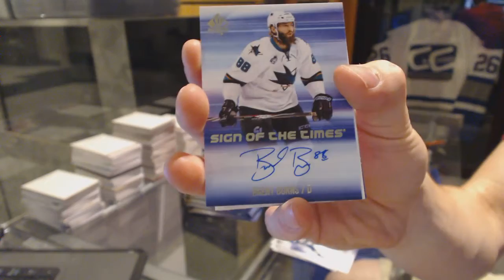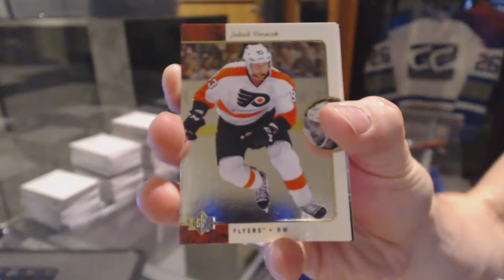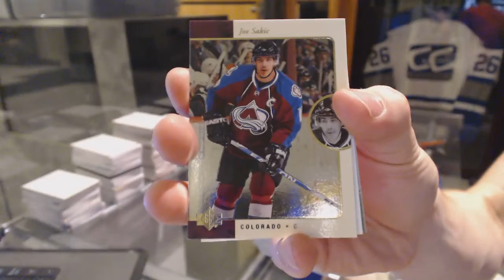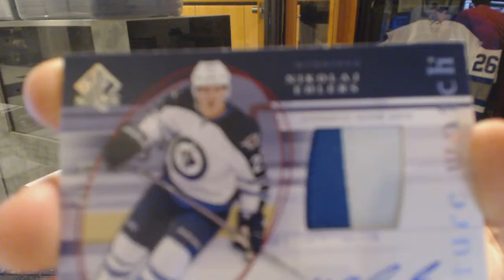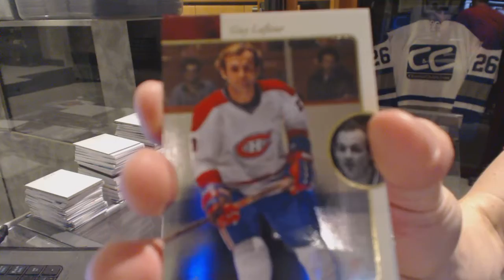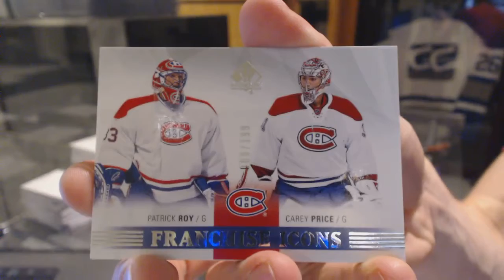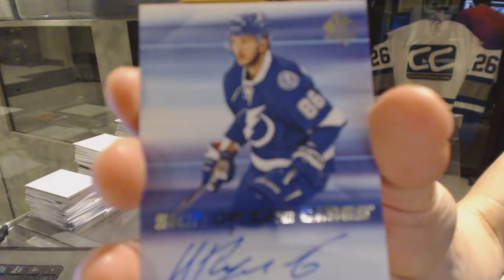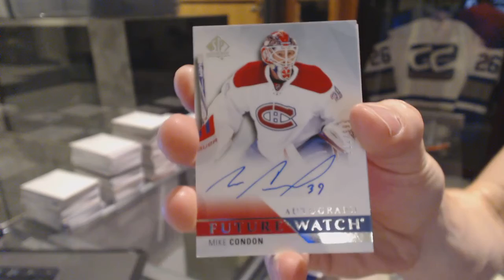Denysuik-65's 15-16 Upper Deck SP Authentic 2 Box Hockey Break